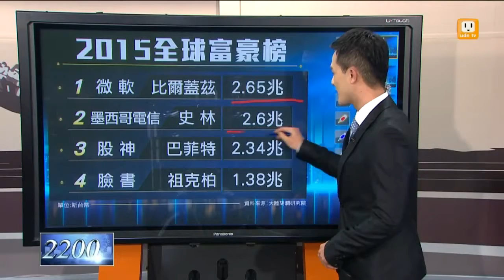【2015 02 03】2015全球富豪榜 udn tv